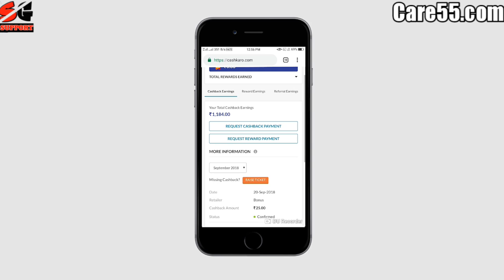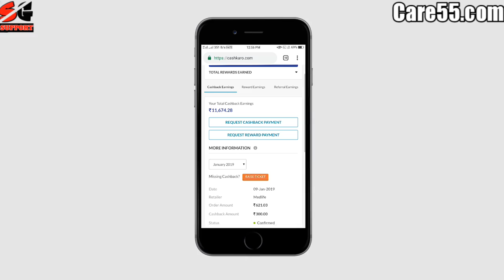Candid-B Cream Uses, Benefits in Hindi 2019 | Candid-B Cream Ke Fayde | Medlife Offers // SG Support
This Video is about Candid-B Cream Uses, Benefits, Price in full detail in Hind. Find full information on “How to Apply Candid-B Cream on your Face”. If you are looking for “Candid-B Cream ke Fayde for Pimples in Hindi”, then this video is for you.

In this video, we have provided all the information about Candid-B Cream Benefits, Uses, Price in detail. Candid-B Cream has great effect on Face Pimples, Skin Rashes, Itching & Skin Ailments. For full info watch this video till the end.

Buy Candid-B Cream Here –

You can shop via CashKaro app (link has been mentioned above). Shopping through CashKaro is the next big thing because you can save a lot on products that you purchase from different retailers such as Amazon, Flipkart, Myntra, Paytm and many more.

Candid-B Cream contains two major components which help in reducing Scars, Pimples in the least possible time. It’s also beneficial for Skin related issues. You can use it to treat most sorts of skin itching, rashes, diaper rash, acne overnight.

Candid-B cream review SG Support